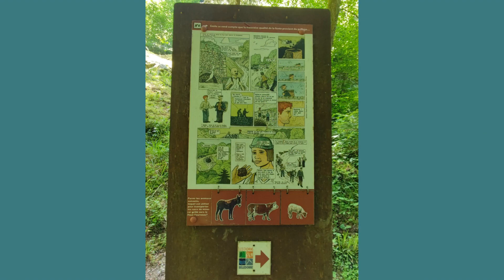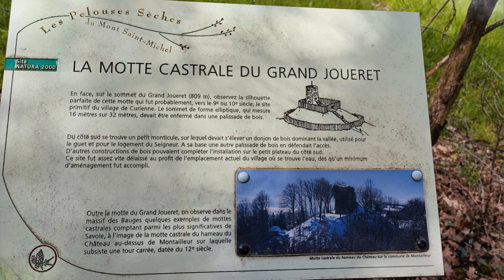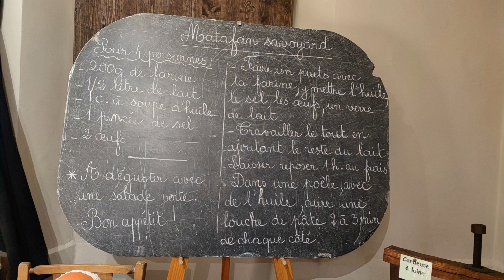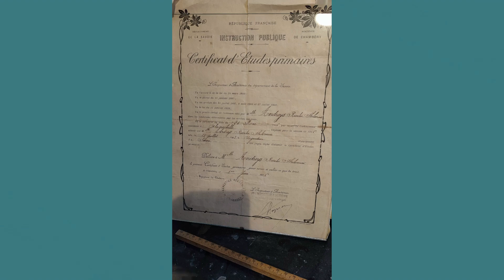PAYSAGES DES PAYS DE SAVOIE - PRINTEMPS 2023